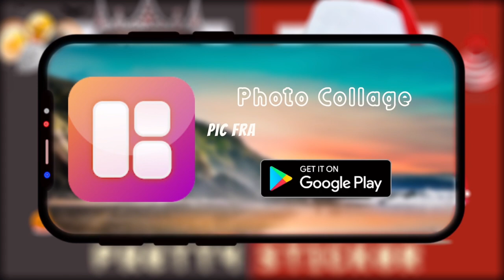=Photo Collage- Pic Frame Maker- Picture Collage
🎨Special Features
- Have more than 100 styles to combine photos to create a picture collage for free
- Easy to customize the photo collage border with free collage apps
- Create wallpaper for photo borders of pic collage
- Edit easily the colors of the photo border
- Create and edit pic collage maker
- Free photo collage maker app can attach unique stickers to make the photo more vivid
- Insert art letters into pic collage with more than 30 different fonts, custom colors, font sizes, …
- Edit photos, take photos with many unique filters for free,...
💓 Do you want to make a picture to save many memorable moments? This free photo collage maker will help you to combine photos with different moments to make a complete story. Through many photo frames with many different layouts, users can be creating a perfect photo with a short time and by easy way. You can make your own photo studio and you are a photo editor!
✨ Features:
📷 Photo grid
Through a photo frame with simple and available layout, users can combine multiple photos into one picture with only a few short steps and have a complete picture in just a few minutes. This free collage maker application has a lot of photo frames so that users select and create a picture that fits their favorites and personality.
📷 Shape
Other than photo frames with simple layout in Grid, users can find frames with more unique shapes and create a photo collage full of art. It is easy to create an artist pic collage in a very short time!
📷 Photo frame maker
"Photo Collage - Pic Frame Maker - Picture Collage" has many photo frames with colorful backgrounds that users can make the background of the collage in a different and unique way. The picture will be created with a more professional and eye-catching look.
📷 Camera
A collage maker free app not only helps users to combine existing photos in the camera but users also take photos by professional filters in application. It's great to do a lot of work with only one application, which is to shorten the time, edit photos professionally and create the perfect photo collage for the users.
💌 If you have any problems, comment on our Photo Collage - Pic Frame Maker - Picture Collage app